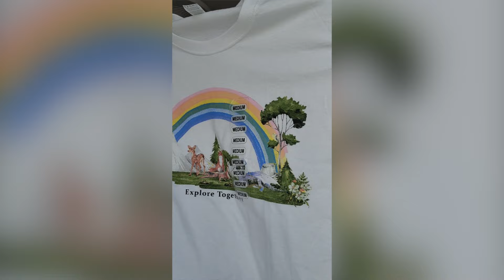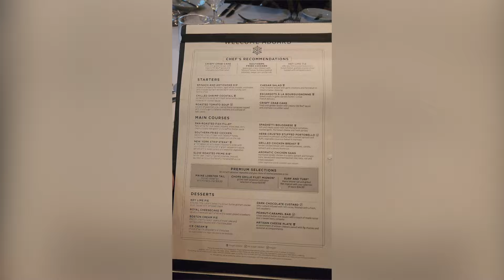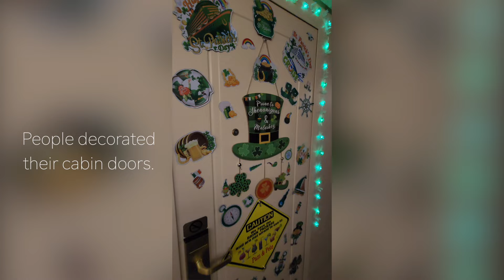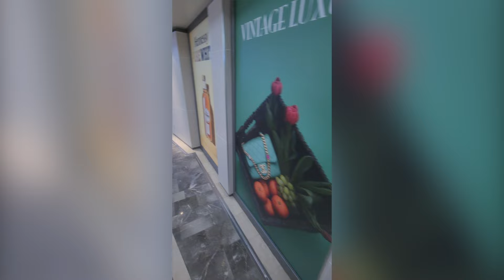Vacation Vlog + Prep: 8 Day Royal Caribbean Cruise - Baltimore to the Bahamas (pre-bridge collapse)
Welcome to a new Vacation Vlog + Prep: 8 Day Cruise from Baltimore to the Bahamas (pre-bridge collapse)

Products In My Home...

KITCHEN/BREAKFAST ROOM
Dining Table
Side Table
Olive Tree
Pendant Lights
Smart Bulbs
Counter Stools

WORLD MARKET
Black Lava Vase
Coffee Table
Console Table

CRATE & BARREL:
White Mini Sauce Dish
Rectangular Plates
Mini Black Dip Dishes

LIVING ROOM
Curtain Rods
Palm Tree
Charcoal Pillow Covers
Taupe Pleated Pillow Covers
Choppable Pillow Inserts
Couch (Sunbrella fabric in the color Salt)
Chairs (Sunbrella Salt fabric)

KODI'S ROOM
Fairy Lights
Gold Arch Mirror
Couch (no longer available 😩)
Cream Pillow Covers
Green Pillow Covers

TARGET
Black Pedestal Bowl
Black Vase

2215 Plank Road
Mailbox 102

* GEAR: *
Samsung S22 Ultra
Sony ZV-1
Canon EOS M50 kit w/15-45mm lens